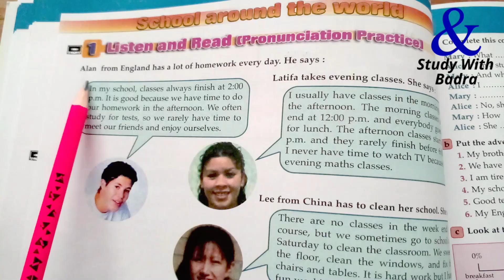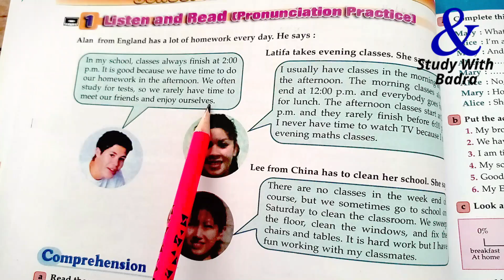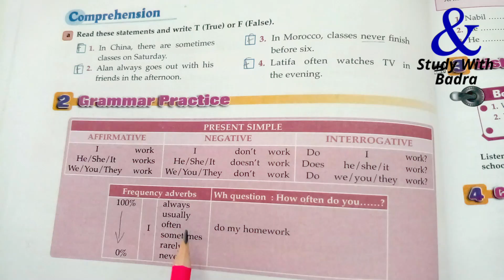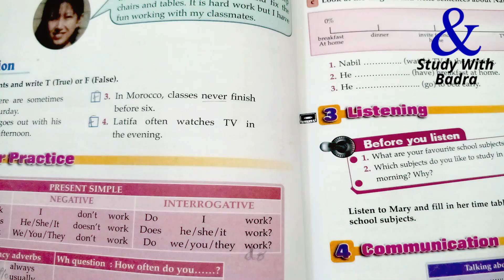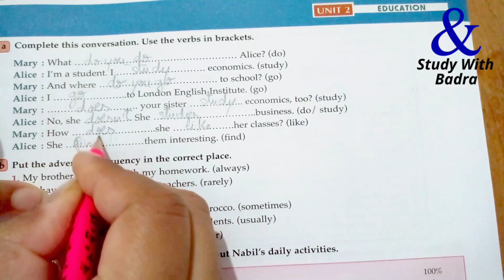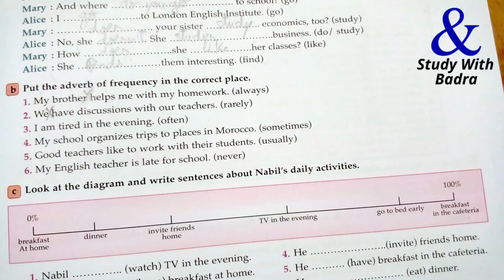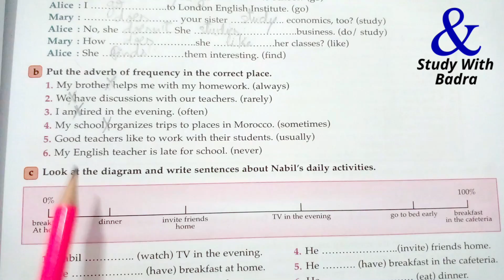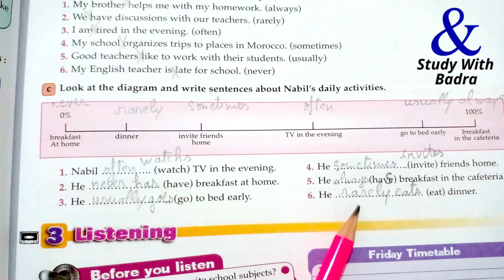visa to the world/ unit 2 pages/ 32 33/جذع مشترك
كتاب: visa to the world
تمارين اللغة الإنجليزية جذع مشترك
دروس اللغة الإنجليزية جذع مشترك
حلول تمارين مقرر visa to the world